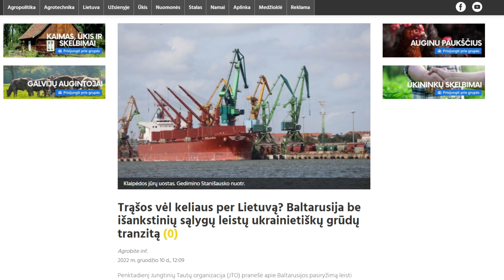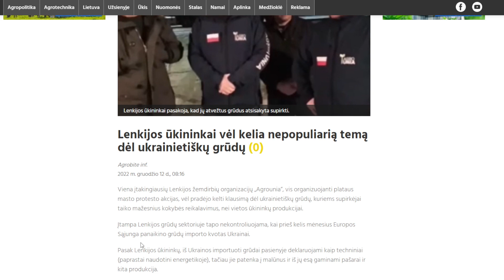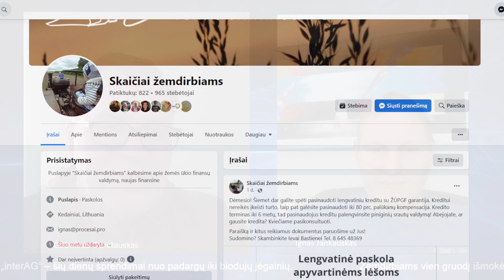Kodėl pinga trąšos ir grūdai? 2022/12/15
Nuo rudens piko grūdų kainos jau smuko apie 25 proc., tiesa, trąšos taip pat atpigo.
Baltarusija bando žaisti dvigubą žaidimą – ir su Rusija, ir su Vakarais, siekdama, kad „Belaruskalij“ vėl galėtų gabenti trąšas per Klaipėdos jūrų uostą.
Lenkijos ūkininkai piktinasi, kad ukrainietiškus grūdus perdirbėjai superka mieliau, nei vietos produkciją. Kodėl taip yra, apie tai kalbamės su žemės ūkio analitiku Ignu Jankausku.